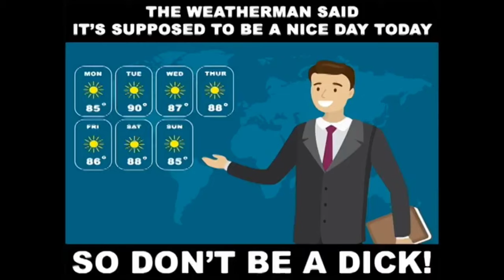dontbeadic.tg tourettes tourettesguy edit parody subversive